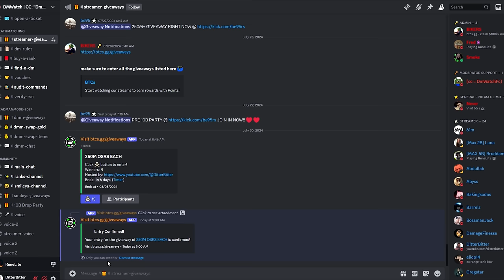I HUNTED THE PKER THAT KILLED ME - DAY 10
to swap on DMM and to enter the 1B giveaway for this sunday